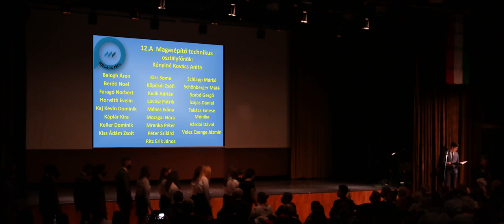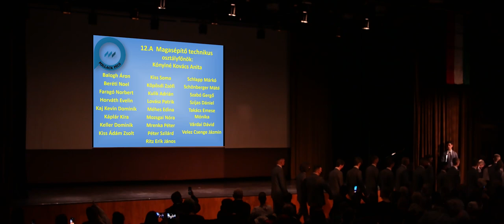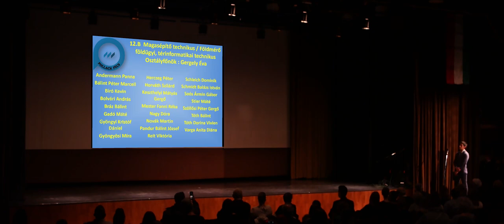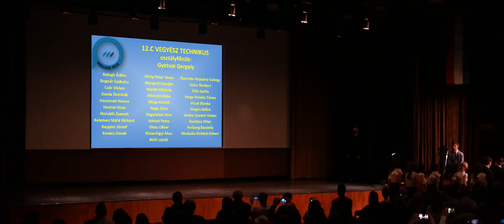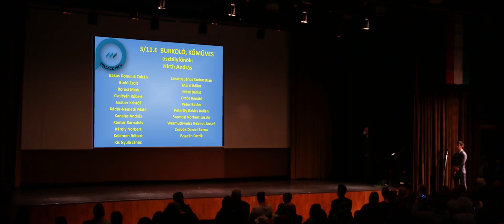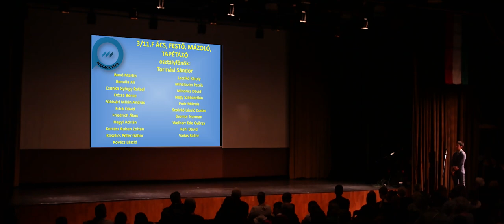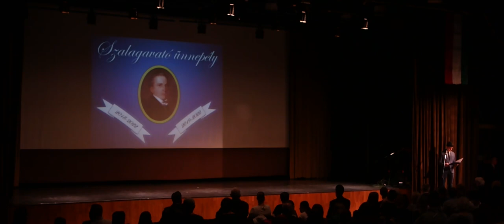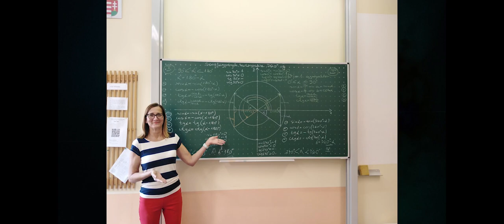Pollack szalagavató 2022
A Baranya Megyei SzC Pollack Mihály Technikum és Kollégium 2022-es évi szalagavató rendezvénye.
Program:
0:03 Zenés műsor
3:04 Igazgatói köszöntő
6:16 Verses-zenés műsor
17:08 Gyetvai Gergely tanár úr ünnepi beszéde
22:26 12.A szalagtűzése
26:33 12.B szalagtűzése
30:25 12.C szalagtűzése
34:31 11.E szalagtűzése
37:26 11.F szalagtűzése
40:20 Iskolavezetés szalagtűzése
43:16 11.F bemutatkozó kisfilm
49:26 12.B Tánc és bemutatkozó kisfilm
1:01:32 12.C Tánc és bemutatkozó kisfilm
1:12:40 12.A Tánc és bemutatkozó kisfilm
1:24:40 Keringő